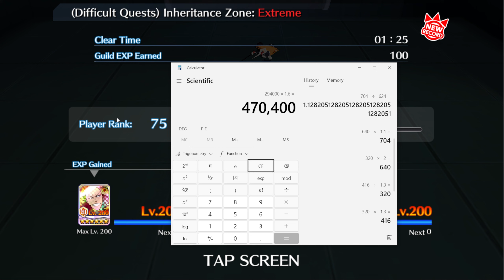Parasol Ikkaku: T20 Gameplay Review w/ Best Builds - Bleach Brave Souls | Seasonal